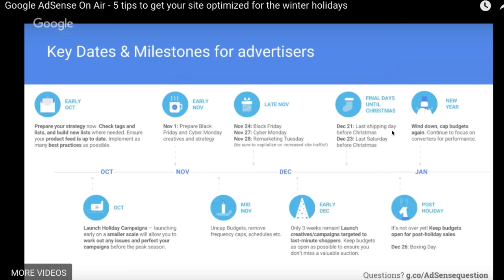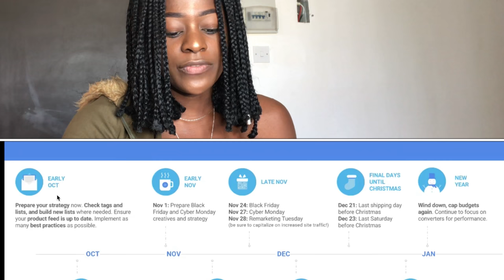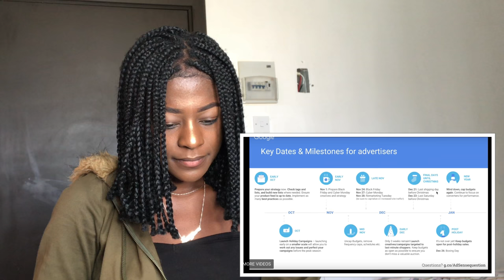HOW TO INCREASE YOUR AD REVENUE FOR SMALL YOUTUBERS 2017: 0.14$ TO 10$ PER VIDEO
This video is on how to increase your ad revenue for small youtubers, youtube/adsense tend to get more money from advertisers, if that happens you on the other hand as a content creator would get increase in your ad revenue as well. Watch the whole video to know the key dates to upload contents.